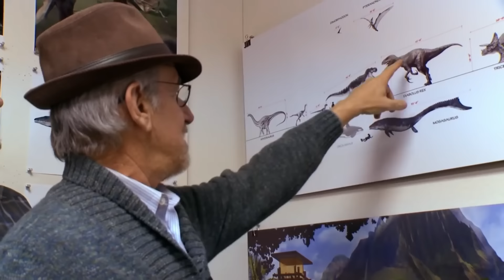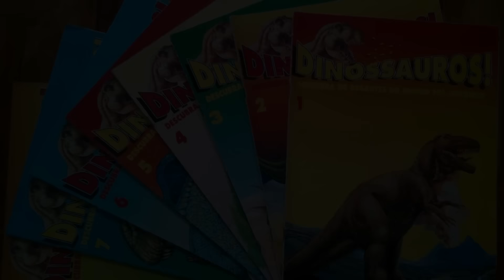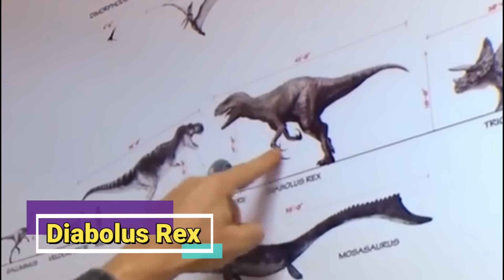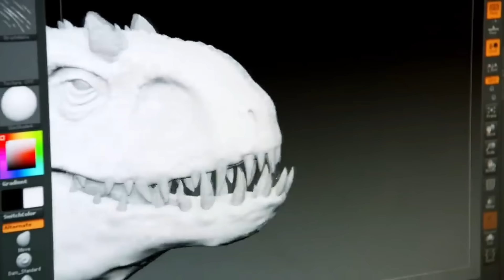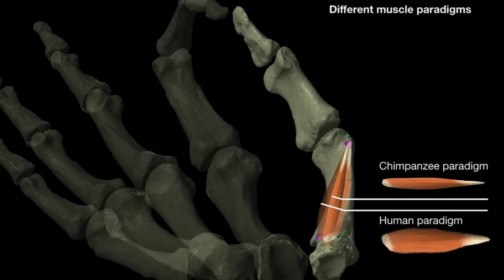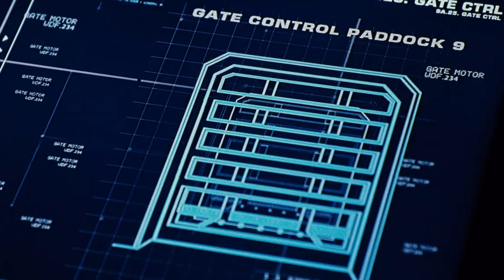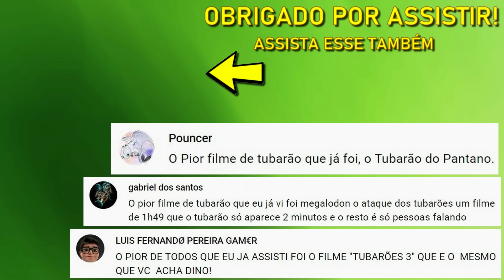ANÁLISE E CURIOSIDADES SOBRE JURASSIC WORLD: O MUNDO DOS DINOSSAUROS (2015)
O parque esta aberto!
Eu sou o Junior Dino, e na análise de hoje vou te contar várias
curiosidades sobre Jurassic World: O Mundo dos Dinossauros (2015)!
Bastidores, visuais descartados, várias referências, e muito mais!
Elenco de Jurassic World: O Mundo dos Dinossauros: Chris Pratt, Bryce Dallas Howard,
Nick Robinson, Ty Simpkins, Irrfan Khan, B.D. Wong, Vincent D'Onofrio, Jake Johnson, Katie McGrath.
Produção: Steven Spielberg
Direção: Colin Trevorrow